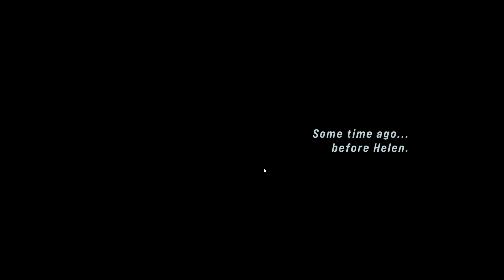Fortis Fortuna Adiuvat - John Wick Hex - 28 Oct 2019